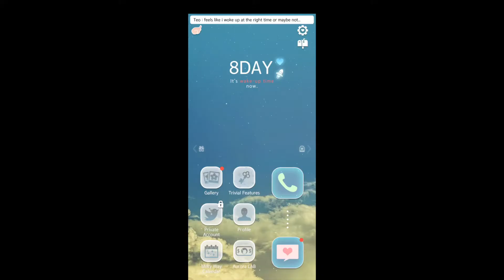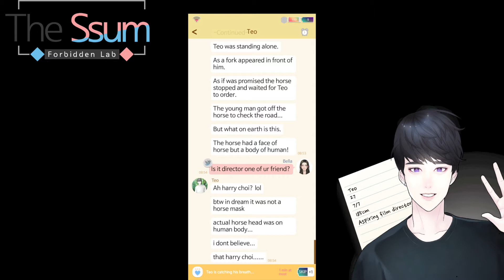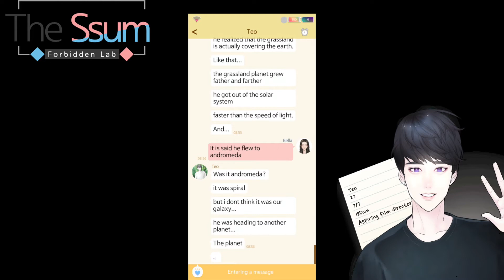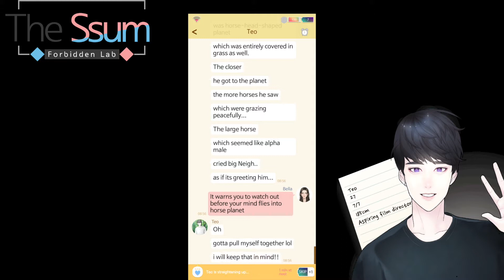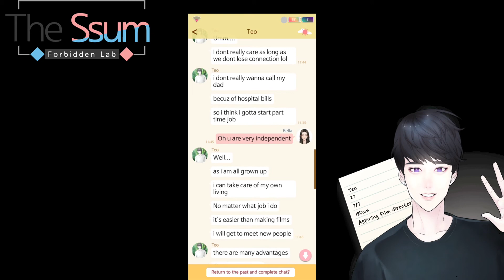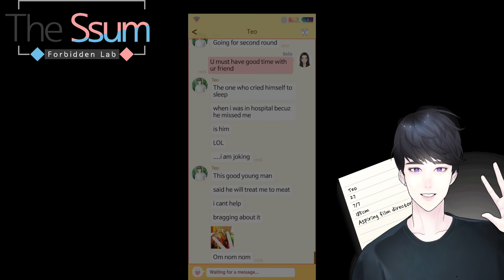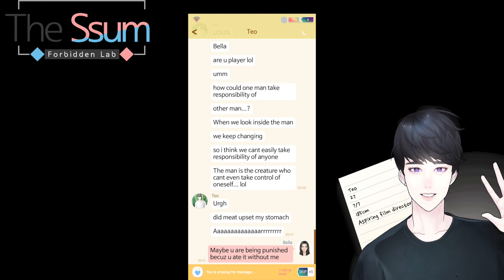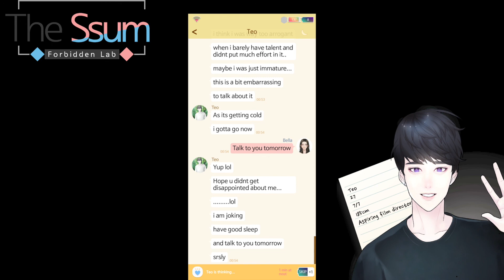The Ssum: Forbidden Lab - Day 8: Dreaming About Horse Ended With Headaches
I lost 2 clips of my recording on this day, so I went back and recorded the chat log. It's right before and after the 2nd phone call. Ahhhh, sorry about that!

Cheritz

It’s free on the Apple store and the Play store~